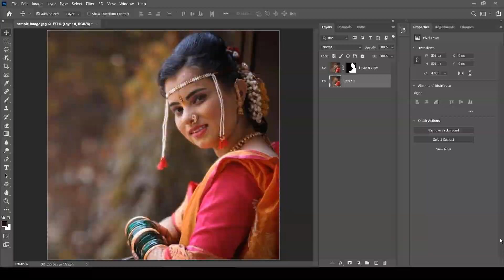1-minute Photoshop tips and tricks | How to use field blur | Hindi | ep 14 | Abhay Sawant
In this episode learn How to use field blur in the filter - blur gallery in Photoshop cc 2021.
step 1. go to filter
step 2. blur gallery select field blur
step 3. adjust blur